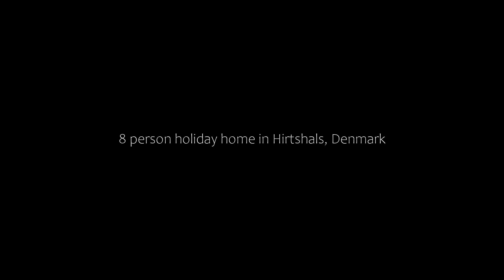8 person holiday home in Hirtshals, Denmark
8 person holiday home in Hirtshals, Denmark
About Property:
Secluded Holiday Home in Hirtshals with Sauna, a property with barbecue facilities, is set in Hirtshals, 2.4 km from Krage Beach, 22 km from Rubjerg Knude Lighthouse, as well as 45 km from Faarup Sommerland. Guests can benefit from a terrace and a children's playground. Free WiFi is available throughout the property and Tornby Beach is 1.8 km away.

The spacious holiday home has 4 bedrooms, a TV, a fully equipped kitchen with a dishwasher and a micro...
Property Type: Hotel
Address: 9850 Hirtshals, Denmark
Searching For
1. 8 person holiday home in Hirtshals - Denmark
2. 8 person holiday home in Hirtshals - Denmark Address
3. 8 person holiday home in Hirtshals - Denmark Rooms
4. 8 person holiday home in Hirtshals - Denmark Amenities
5. 8 person holiday home in Hirtshals - Denmark Offers and Deals
Audio Credit:
Track Title: Reasons To Hope
Artist: Reed Mathis